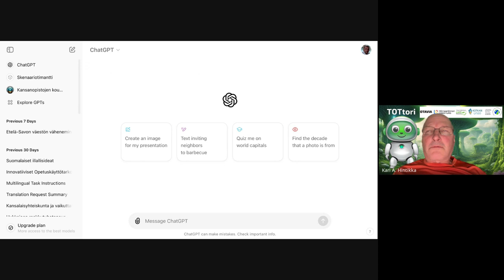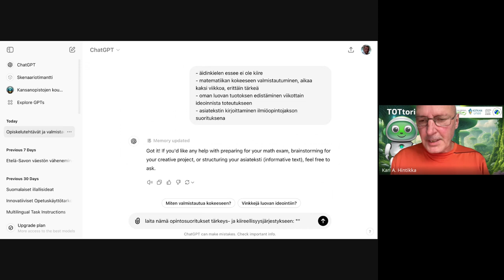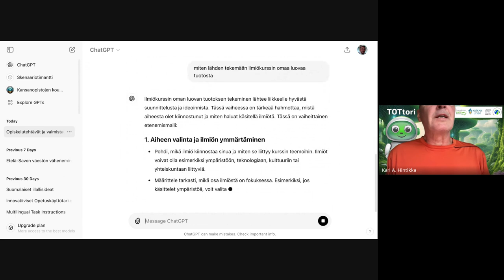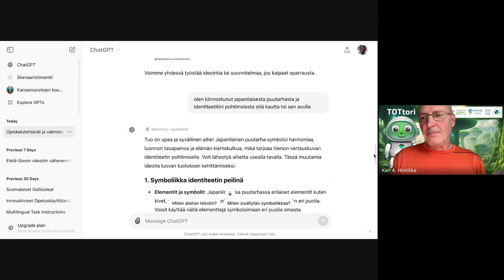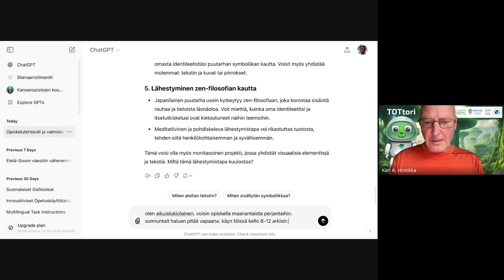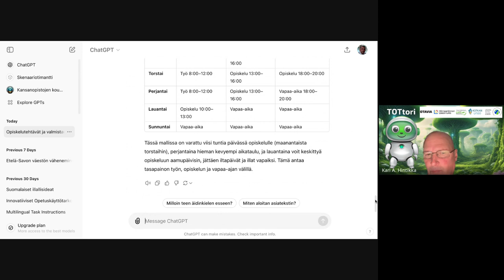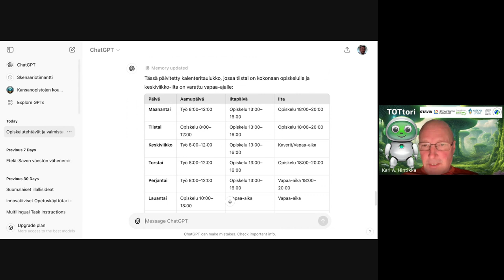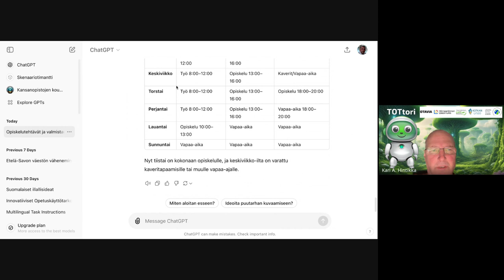TO1 opiskelijoille vinkkejä ChatGPT:n hyödyntämisestä opiskelussa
Kari A. Hintikka opastaa, kuinka ChatGPT auttaa suunnittelemaan oman ilmiötuotoksen aloittamista sekä aikataulusuunnittelua.